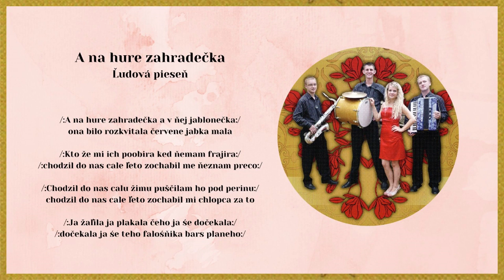ŠARM, A na hure, ľudová, Videorohaľ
Kúpiť na USB kľúči album "ŠARM - Mám ja frajiročku" - piesne mp3
Hudobná skupina ŠARM vznikla v roku 2004, odvtedy prešla rôznymi zmenami. V roku 2010 vydali v hudobnom vydavateľstve VIDEOROHAĽ prvé CD pod názvom Mám ja frajiročku.